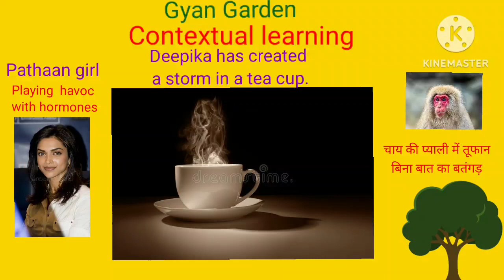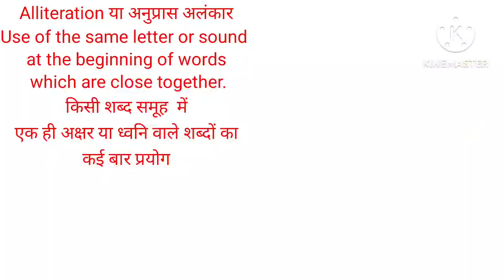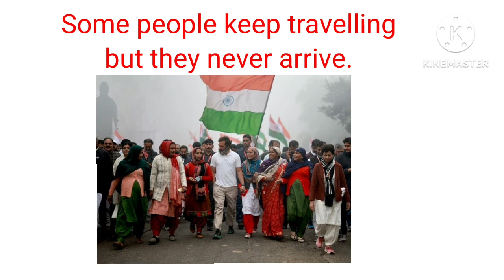Contextual learning, Idioms, phrases and proverbs,Pathaan girl playing with hormones@Gyan Garden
contextual learning is the only effective way of improving linguistic skill.
In this video, idioms, phrases and proverbs have been garnered from news and features dwelling upon relevant issues.
 to ward off,netizens, brass monkey weather, to play havoc with, storm in a tea cup, playing ducks and drakes with, incoherent,to give a new lease of life and other  words and expressions have been explained here.

photos and clippings taken from dreamstime.com, abp news,Hindustan Times,India Today,Clipart library and istock with gratitude.